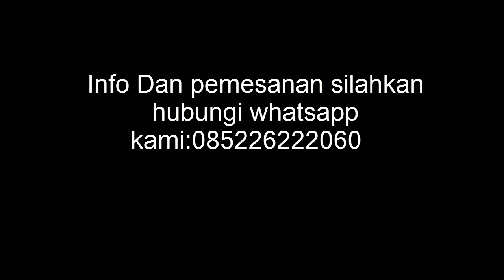Inilah Model Baju sweater anak laki laki lucu keren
Azer shop
Info&pemesanan:

Aneka Jaket keren
baju muslim Pria
jaket levis wanita
jaket levis pria
celana panjang jeans wanita
celana panjang jeans pria
kaos distro keren
Gamis syar'i khimar
Gamis syar'i set
Dress muslimah
busui dress
hijab muslimah keren
tas wanita keren
tas pria kerentas slempang keren
tas ransel besar
pakaian anak
aksesoris baju
Tunik blues
sepatu keren pria
sepatu keren wanita
jam tangan keren terbaru
jaket kulit pria/wanita
jaket sweater hody
jaket bomber
jaket parka
sendal cantik
kopyah muslim
peci pakistan
gamis arab
Baju Anakmuslim
Jaket bulu anak
Rok wanita
wrap dress
Perlengkapan bayi